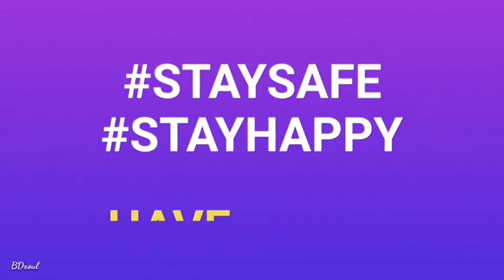Happy New Year 2018